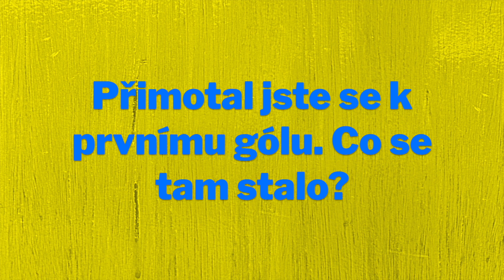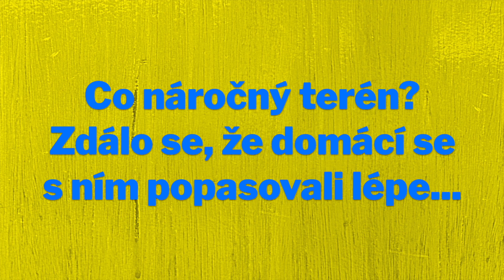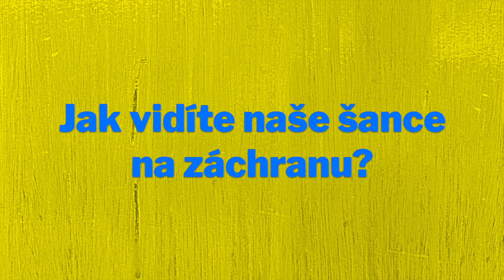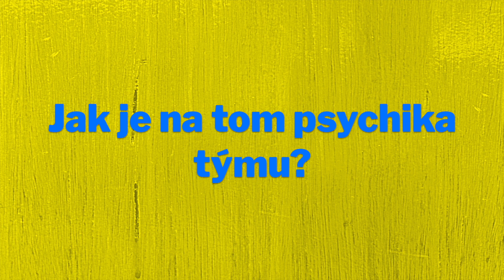ROZHOVOR | David Březina po prohře v Teplicích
Opavský obránce David Březina hodnotí utkání na půdě Teplic.